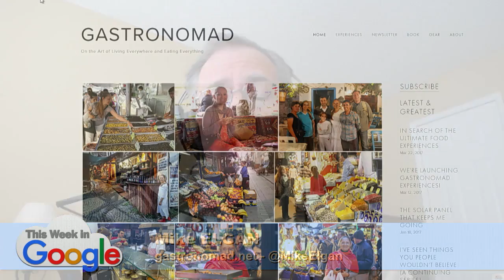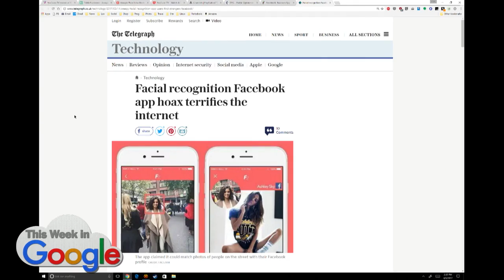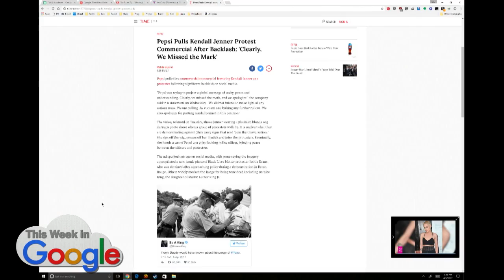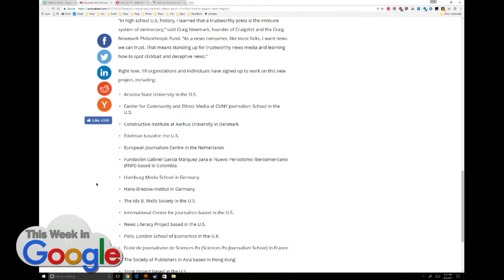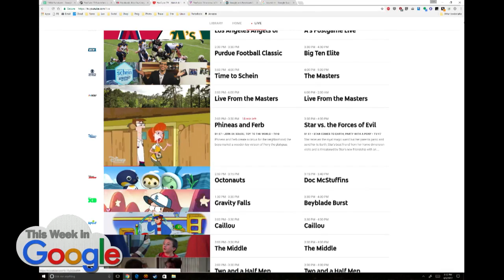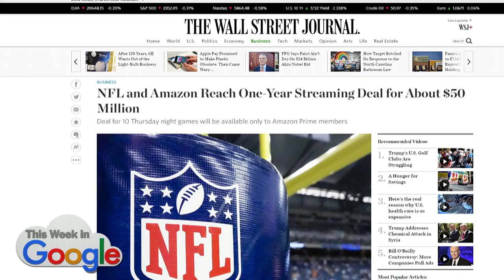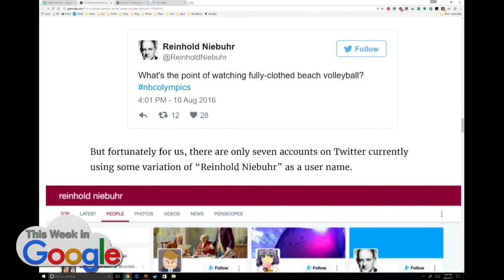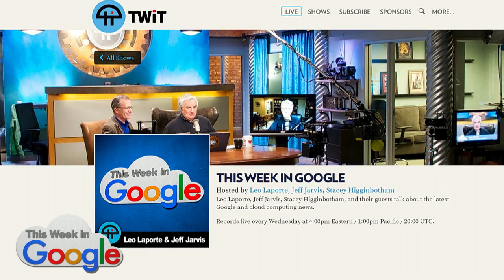This Week in Google 399: Oath It!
YouTube TV launches in 5 US cities with a sports-heavy lineup that could end cable dominance once and for all. Google will combine Google Home and mesh Wi-Fi. Facial Recognition will end all privacy. Facebook, Mozilla, and Craigslist founders will fight fake news with new $14 million foundation. The American botnet that helps Trump take over Twitter. James Comey's personal Twitter account sleuthed.